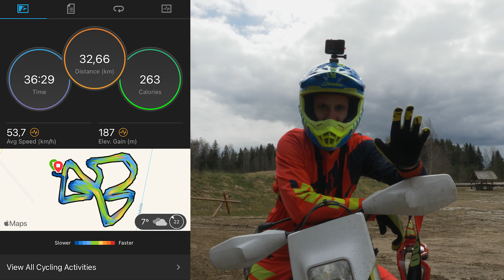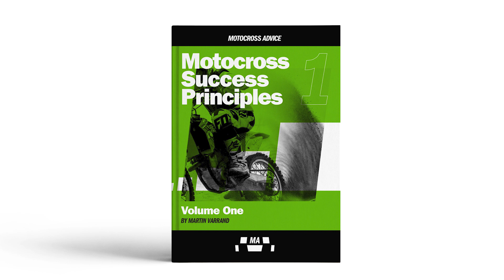One Thing You Need To Practice Every Motocross Training | Motocross Advice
It's time for a 30-minute base training! Base training is one of the most important practices you can have with your dirt bike.

Try to plan one 30-minute ride for your every training session. This helps you to build consistency, endurance and confidence on a dirt bike. By practicing 30-minute rides, try to minimise mistakes and and keep your lap times consistent.

If possible, track your heart rate as well and see how you perform throughout the ride. Want to learn more? Check the video now!

Do you want to seriously improve your riding skills? I have just opened up a brand new online course for you where I am giving away my 7-Step Dirt Bike Riding Techniques Formula to seriously improve your riding.

Motocross Advice is the Number 1 online resource about dirt bike gear, dirt bike parts and dirt bike riding development. The founder and author Martin Varrand has had a professional motocross career and for the past 10 years he has been focussed on helping other riders to make better buying decisions and provide professional coaching & training.

Ride safer, faster and with confidence!